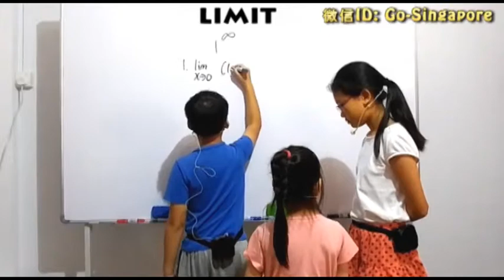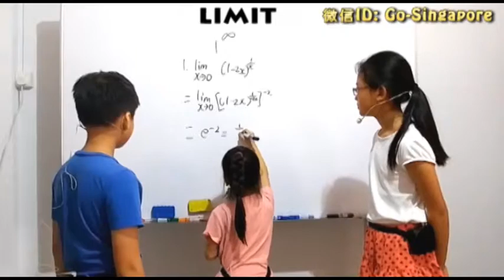《跟小学生一起学微积分基础》：1. 极限计算（2-11）limit calculation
主讲： 郭承光：10岁，育民小学四年级， 郭承曦： 7岁，育民小学一年级。《跟小学生一起学微积分基础》：1. 极限计算（2-011）Limit  calculation